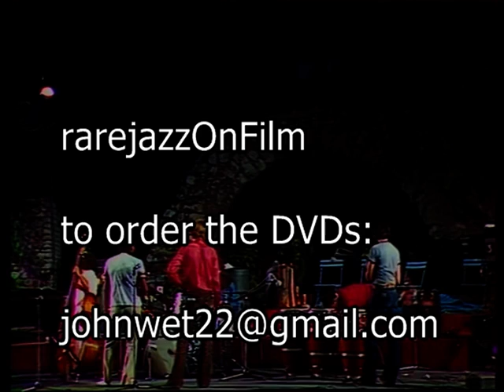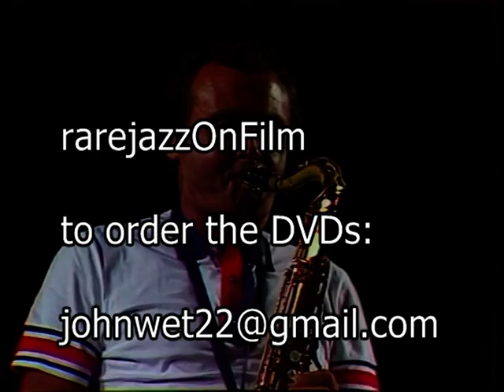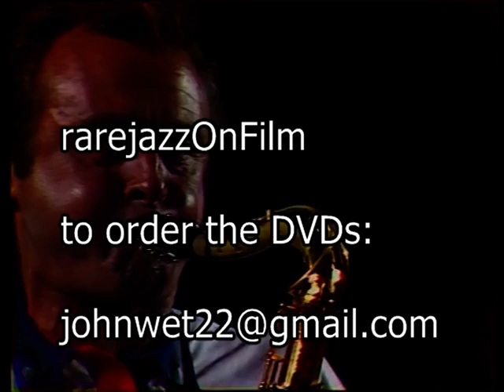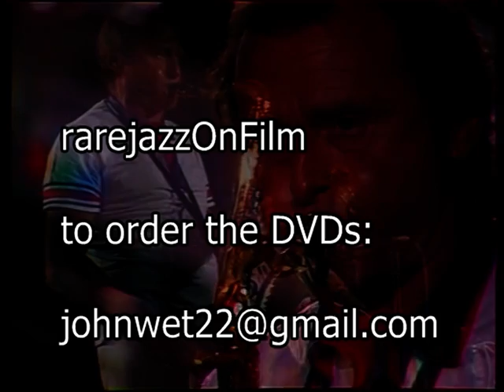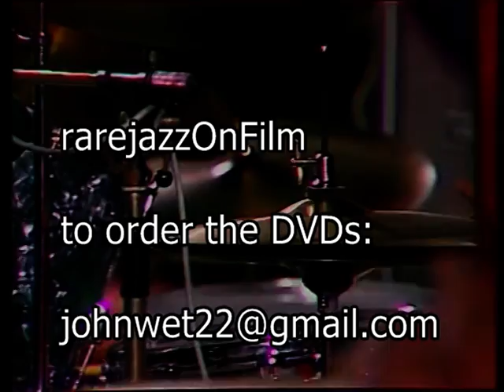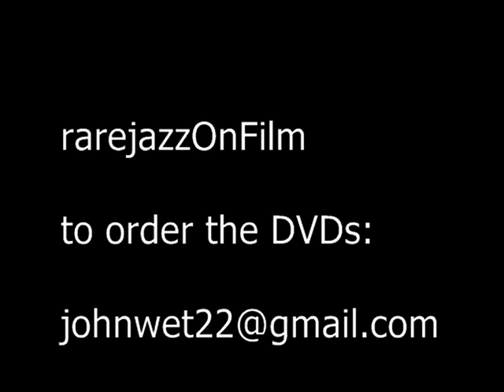Stan Getz - Live at Belgian Jazz Festival 1978